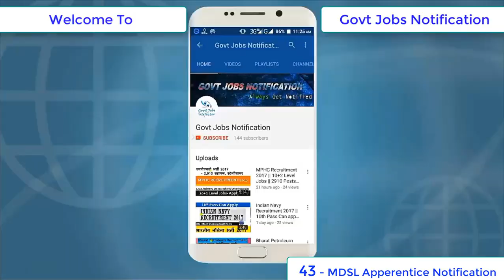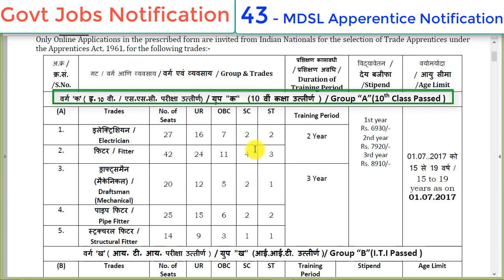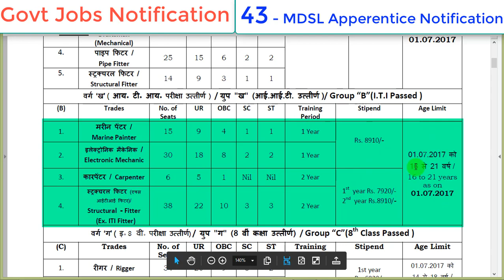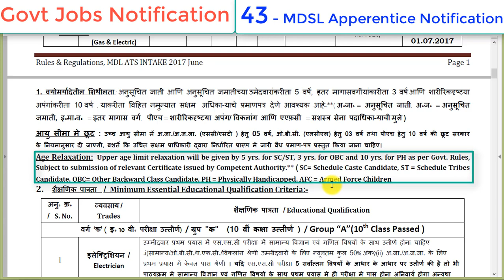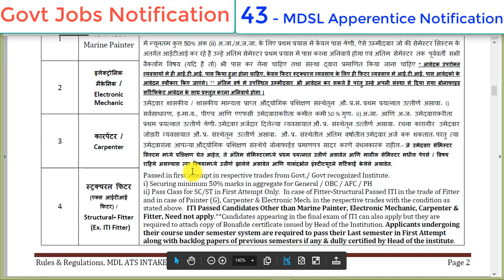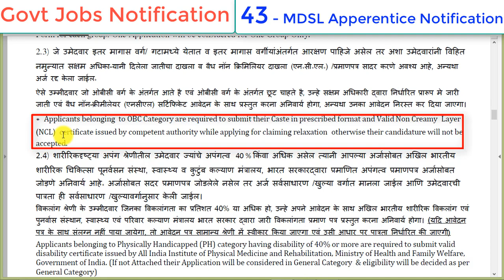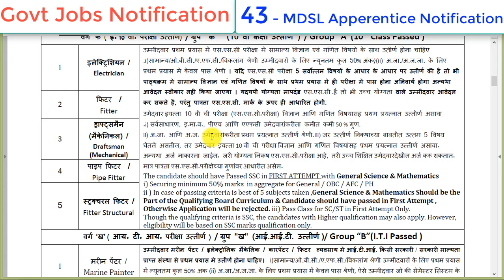Mazagon Dock Recruitment 2017 || 279 Trade Apprentice Posts || Latest ITI Level Jobs 2017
Apply Online for 279 Trade Apprentice Posts: Mazagon Dock Shipbuilders Limited (MDL) has announced a notification for the recruitment of 279 Trade Apprentice vacancies in various trades. Eligible candidates may apply online from 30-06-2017 to 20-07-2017.its a great opportunity for ITI students because it is a latest ITI level Jobs in 2017.

279 व्यापार अपरेंटिस पदों के लिए ऑनलाइन आवेदन करें: माजगन डॉक शिपबिल्टर लिमिटेड (एमडीएल) ने विभिन्न ट्रेडों में 279 व्यापार अपरेंटिस की रिक्तियों की भर्ती के लिए एक अधिसूचना की घोषणा की है। योग्य उम्मीदवार 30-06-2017 से लेकर 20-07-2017 तक ऑनलाइन आवेदन कर सकते हैं।